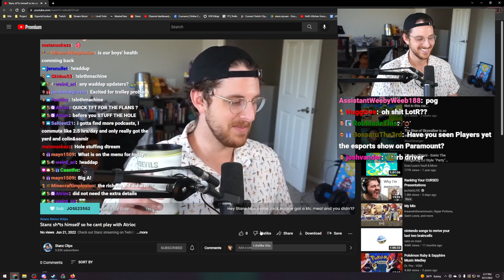Stanz can't stop talk about sh*tting himself to Atrioc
This clip is part of a trilogy: the stanz atrioc poop trilogy. part 2 of 3